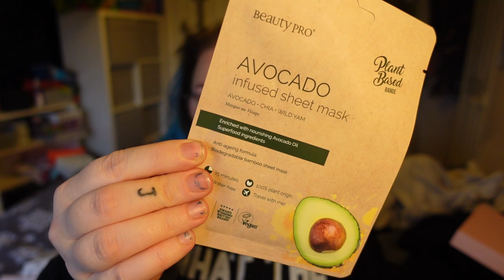INTERNATIONAL GIVEAWAY - GLOSSYBOX UK UNBOXING JANUARY 2021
i have previously worked with glossybox but am no longer working with them. All opinions are honest and my own. As of 2022 I no longer work with Glossybox, i have previously paid for my own boxes, and also been sent them for free in PR. I asked for pr to stop in 2022.

here is a non pr related link, should you wish to purchase a glossybox.

so today i have glossybox for january 2021.

this box was paid for with my own money.

i do get pr from glossybox but that box has not arrived yet and i have this subscription i pay for in order to be able to give it away to you guys.

if you wanna win - open internationally

2. like this video
3. comment a weird fact about you and your email or insta handle
4. be aged 16 or over or have a parent or guardians permission to enter as i will need your address if you win.

i will pick a winner at random on the 31st january 2021.

*Glossybox Uk – FOR MONEY OFF AND FREE DELIVERY ON YOUR FIRST BOX USE CODE – LUCE

Music Credits
Bens sound
Purple Planet